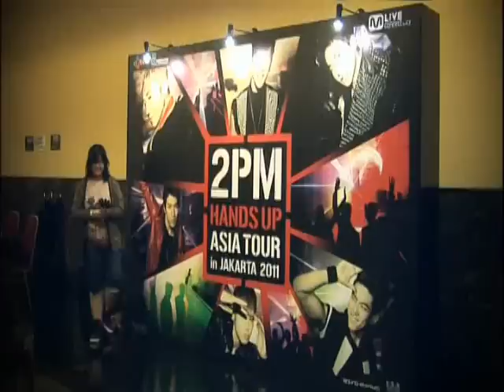BTS 3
2PM Hands Up Asia Tour in Jakarta BTS